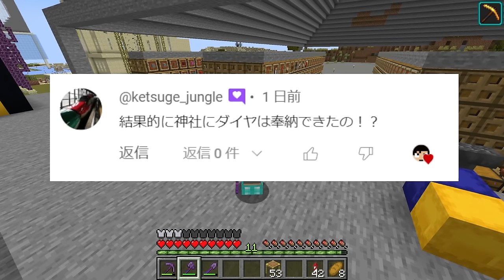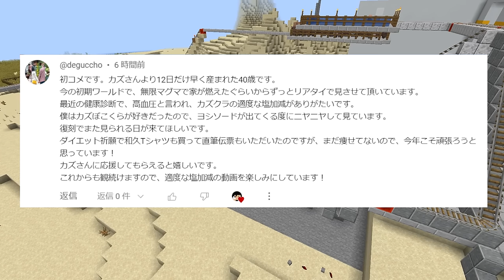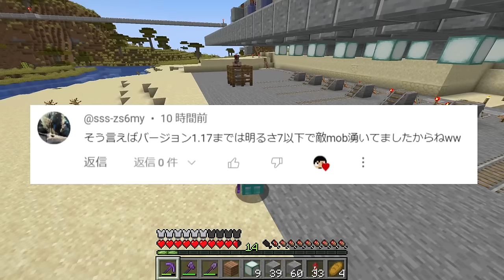神が集う交易所が帰ってきたぁぁぁ！！【マイクラ】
遂にあの交易出来ないことで有名な交易で交易が出来るようになります！！
昔だと村人さんはガチャで職業決まってましたが、現在だと職業ブロックが必要なのです。
そう職業ブロックがないと働かない村人さん。
このままじゃまずいと思い、職業ブロックを持ちカズクラは動くのであった。

編集者まり

カズゲームズ10周年

◆2024年のアクリルスタンドカレンダー◆

↓さかいさんだーのチャンネルはこちら

★特典★
・メンバー限定Discordサーバーに入れます！
・プレミア公開のチャット欄で使えるオリジナルスタンプあります！

アツクラ以外の視聴者様による二次創作活動については、

〒107-6228
カズさん宛